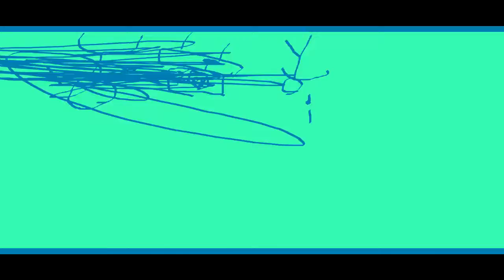THE EPICNESS OF Funny Destroy Tops + Funny Angry Voice Tops + Funny Tops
(Funny Tops + [Funny Destroy Tops (Swap)) + Funny Angry Voice Tops [Swap]]